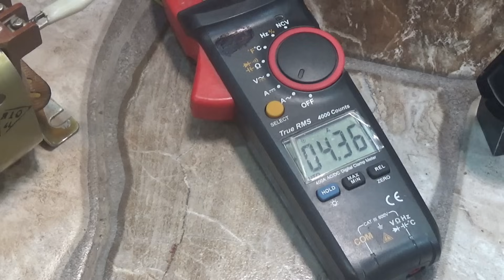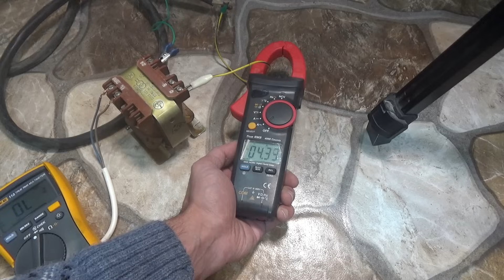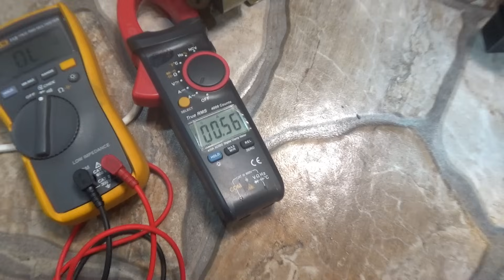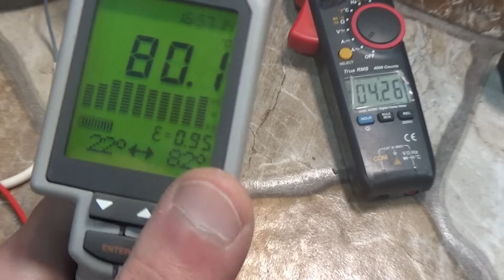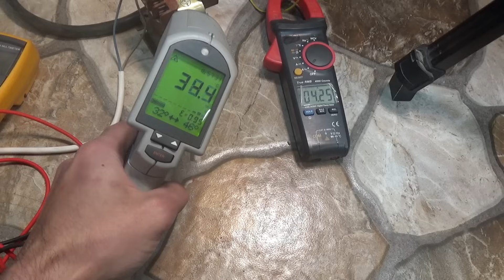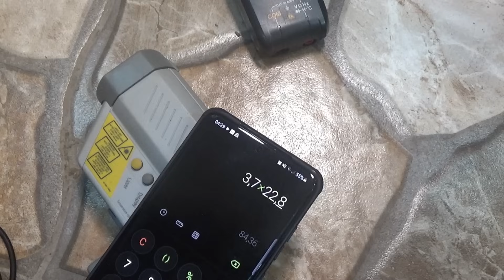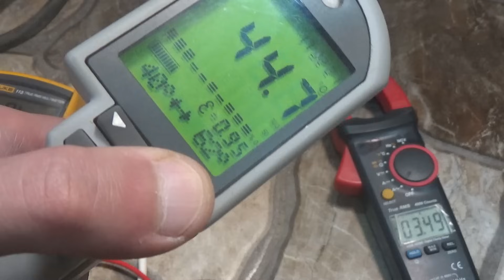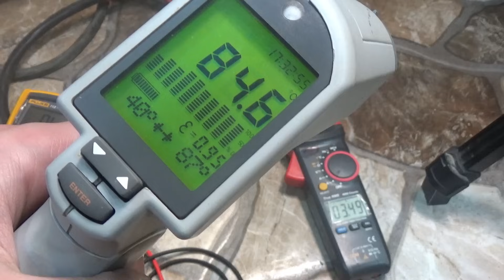На что способен советский трансформатор ОСМ1-0,063У3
Мультиметры

Паяльники

Я ВКонтакте  (пишут многие, поэтому отвечаю редко)